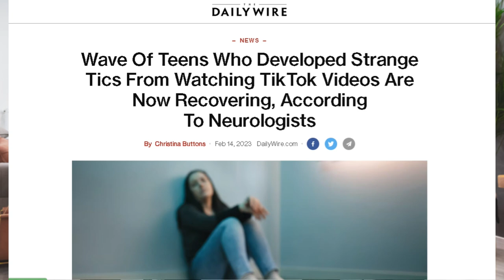看抖音罹「妥瑞氏症」？詭異精神疾病蔓延青少年族群，導致突發性抽搐患者數量爆發式增長。專家：都是抖音惹的禍 | AI News 愛報導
本周日下午三点，宣教士Wolfgang將帶來信息：新皮袋——帶下教會、城市、國家的轉化，歡迎大家蒞臨現場參與！
時間：本週日2月19號下午三點

❤基督徒服裝：
SMSELIFE